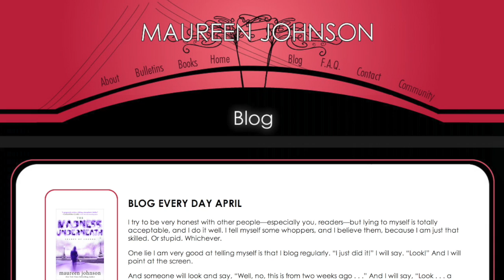My Pretty Bad Headline | VEDA #7 | Mickeleh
Bad in the sense of misleading. Apologies and a correction.
The origin of VEDA, Maureen Johnson's "Shades of London" series,
And a plug for VloggerFair.
VloggerFair
Saturday, August 16th, 2014
Seattle Center
General admission $49
VIP ticket #129
Maureen Johnson's original 2009 call for BEDA
(Blog Every Day April)
Maureen talks to USA today about
the "Shades of London" series
Please help me spread the word about "Movies on Movies"